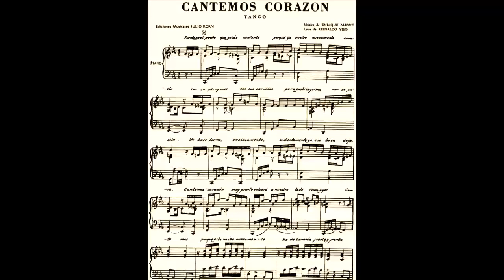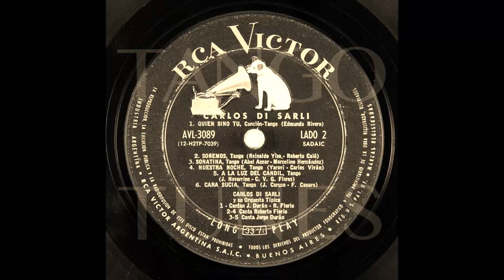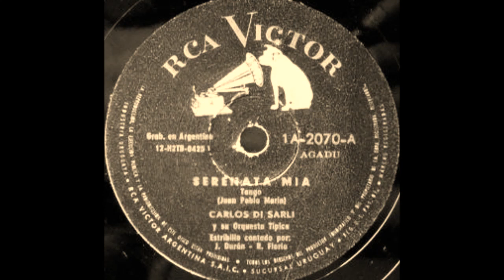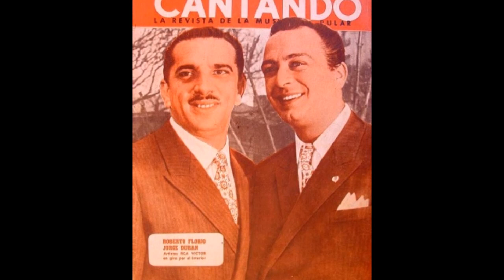CARLOS DI SARLI - ROBERTO FLORIO - JORGE DURAN - QUIEN SINO TU - 4 GRANDES TANGOS - 1956/1957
Toda la delicada elegancia de El Señor del Tango: CARLOS DI SARLI, puesta al servicio de un dúo de cantores de gran personalidad y prestancia como Florio y Durán. Compartimos aquí 4 tangos realizados entre 1956 y 1957 (Di Sarli realizará sus últimos registros en 1958) que seguro serán del agrado de los amigos tangueros de todo el mundo.

01) Orquesta Típica CARLOS DI SARLI
cantan JORGE DURAN - ROBERTO FLORIO
QUIEN SINO TÚ - Tango - 19/12/1956

02) Orquesta Típica CARLOS DI SARLI
canta ROBERTO FLORIO
CANTEMOS CORAZON - Tango - 02/11/1956

03) Orquesta Típica CARLOS DI SARLI
canta JORGE DURAN
SONATINA - Tango - 19/10/1956

04) Orquesta Típica CARLOS DI SARLI